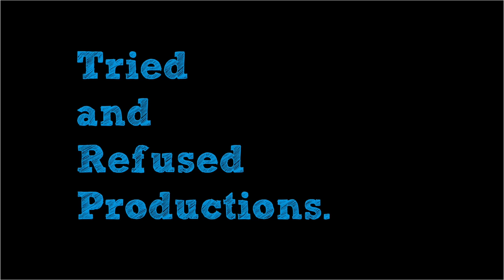Dunki Movie Review & Analysis | ShahRukh Khan | Rajkumar Hirani | Vicky Kaushal | Taapsee Pannu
The much awaited collaboration is finally here in the form of dunkireview starring srk and directed by rajkumarhirani . The film dunki also stars taapseepannu vickykaushal in supporting roles. This bollywood project was much awaited but does it deliver? I hope you like the Dunki Movie Review | Shah Rukh Khan | Vicky Kaushal | Taapsee Pannu | Rajkumar Hirani